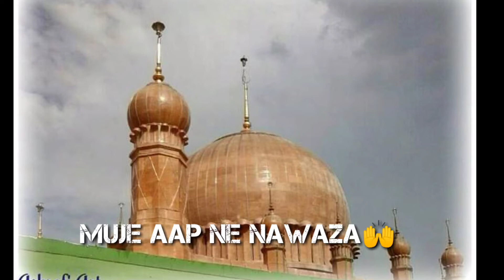MERA DIL TO TAJ WALE # BABA TAJUDDIN WHATSAPP SATUS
Mera dil to tajwale bas aap par fida hai baba tajuddin nagpur ke shensha WhatsApp satus video
Watch video in my YouTube channel
KGN khwaja ke gulam